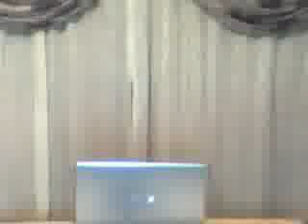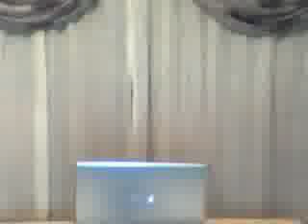Bajo la Ley o en la Gracia.